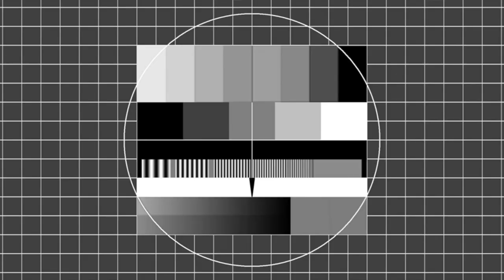Constrict - Barbed Wire / Dogma Und Dummheit / Letting Go - Live @ Archiv Potsdam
First three songs of our live set recorded at the Archiv in Potsdam, Germany in October 2019.